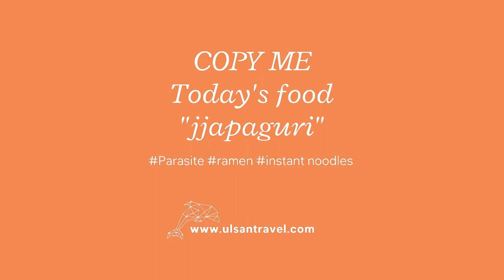Jjapaguri ulsantravel recipe koreanfood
[a recipe easily copied by foreigners] The movie, Parasite, won four awards at the Oscars and the instant noodle dish 'Jjapaguri' from the movie is getting highly popular all over the world.
The noodle company, Nongshim, released the 'Jjapaguri' ( Jjapaghetti + Neoguri) cup noodle in America.
There is also a video clip introducing how to cook Jjapaguri which is translated in various languages such as  English, Chinese, Japanese and German. Moreover, Nongshim ups promotion of Jjapaguri handing out Jjapaghetti and Neoguri at movie theaters all over the world.